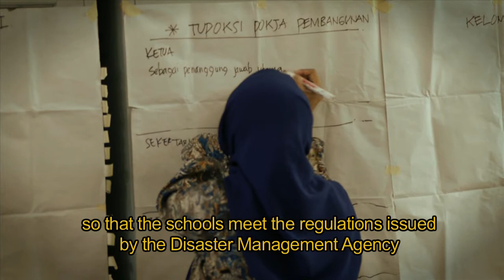Disaster Preparedness Starts Young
As one of the countries most prone to natural disasters, it is vital for people in Indonesia to be better prepared. One of the best places to start education on disaster preparedness is in schools, and at a young age, which is what the World Bank is doing through the Safe School Program for students in elementary and junior secondary levels.